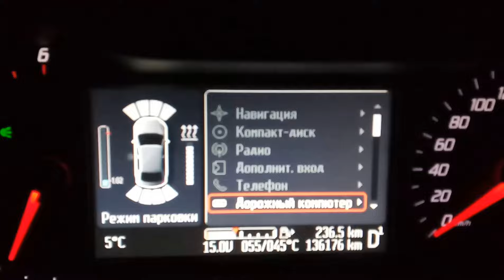Ford Mondeo4/Smax Auto Park Assist ON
Automatic PA ON on speed low down